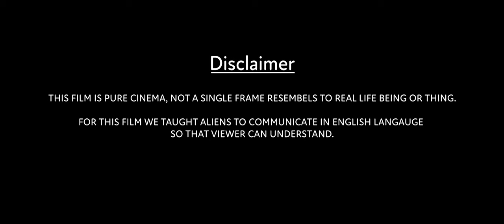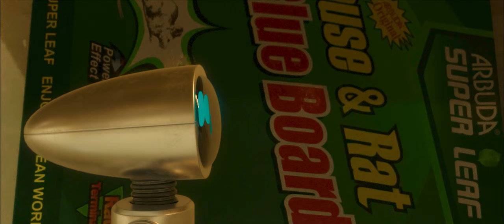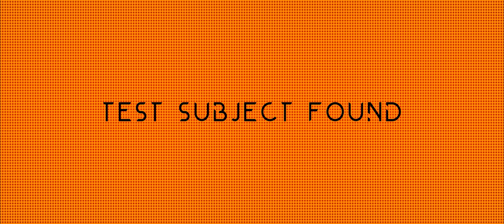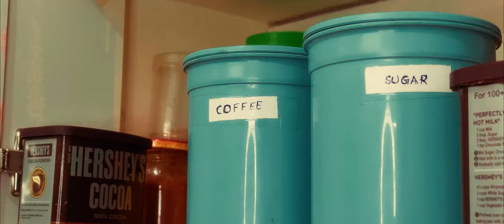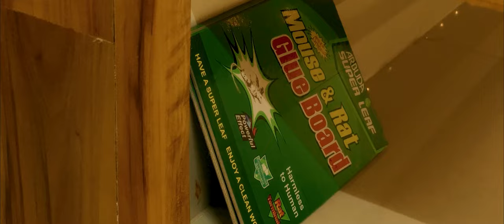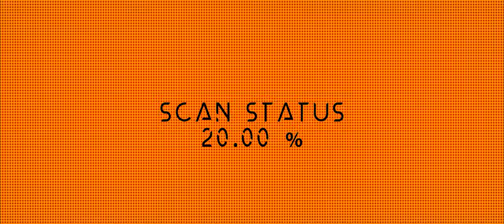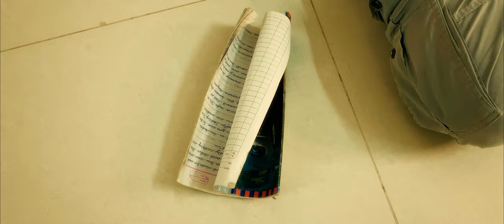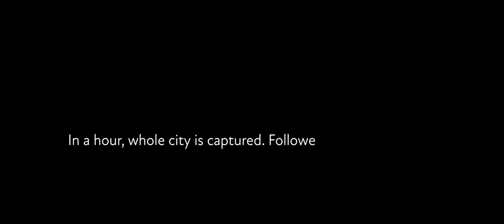"ROBOT": A Sci-Fi CGI/Live Action Short Film Shot on an iPhone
TEAM:
Story - Direction: Raghavendra Vallapaneni
DOP - VFX - Editing: Raghavendra Vallapaneni
Music/Color grading: Raghavendra Vallapaneni
Main Lead: Sreenivas
Female voice: Akhila
Publicity: Nara Sai Kiran

Help support TheCGBros by purchasing our official Gear!!